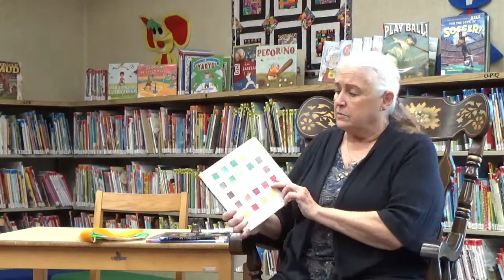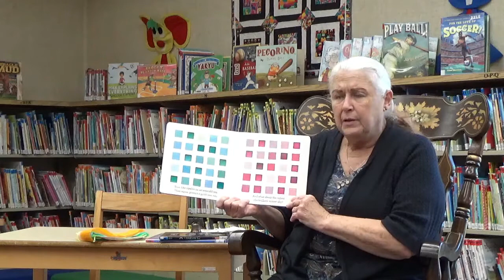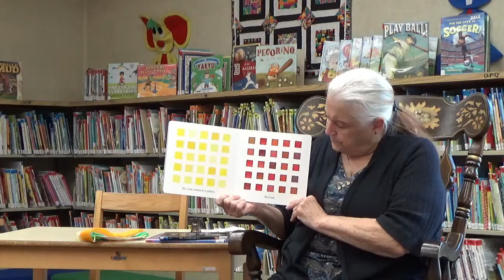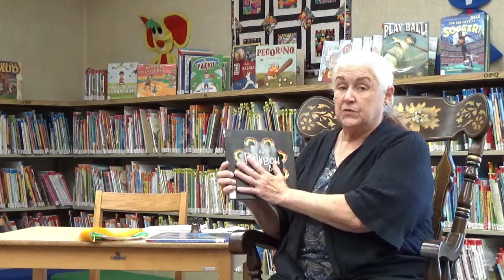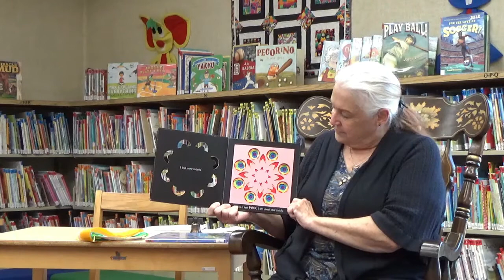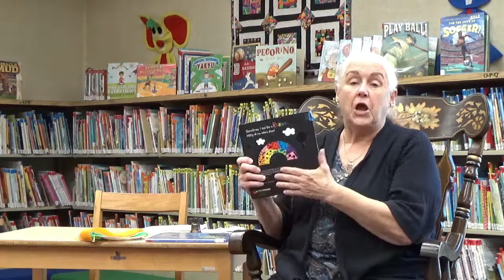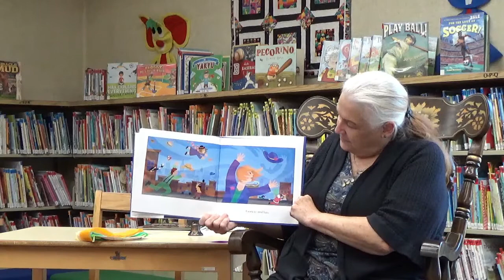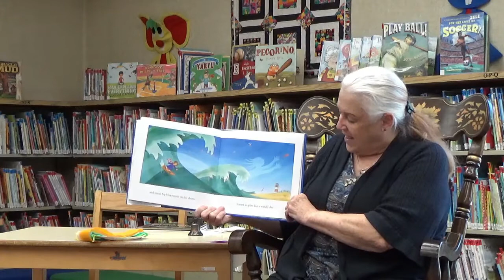Spring Storytime For All Preschool 2 (2021)